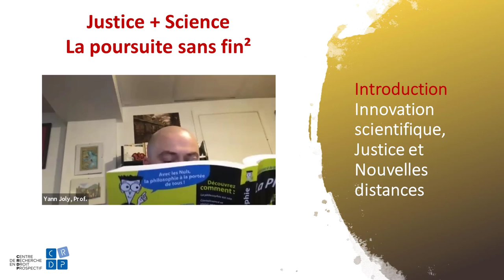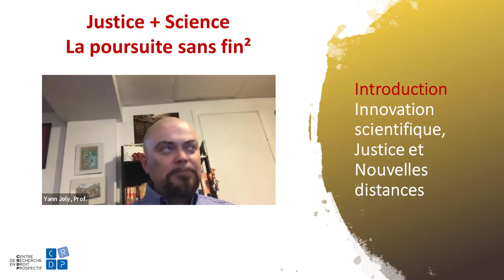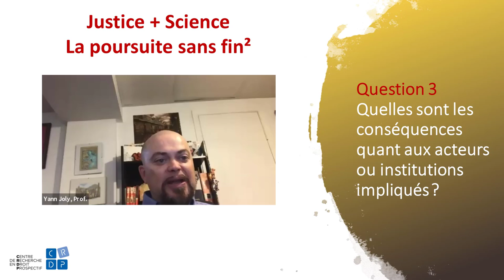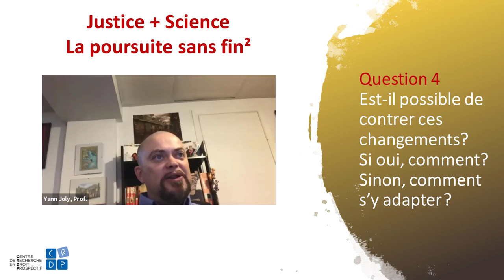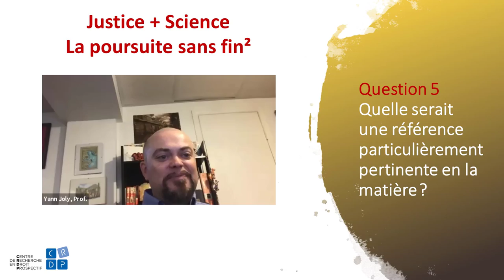Yann Joly | Justice + Science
Cycle Justice + Nouvelles distances